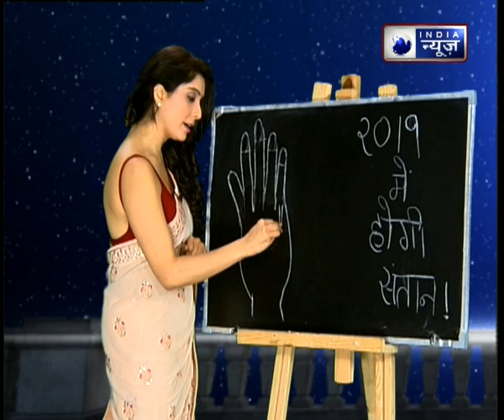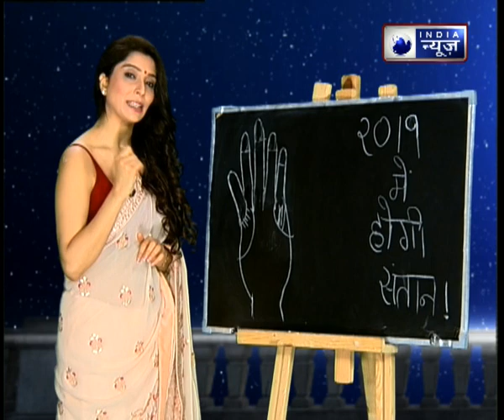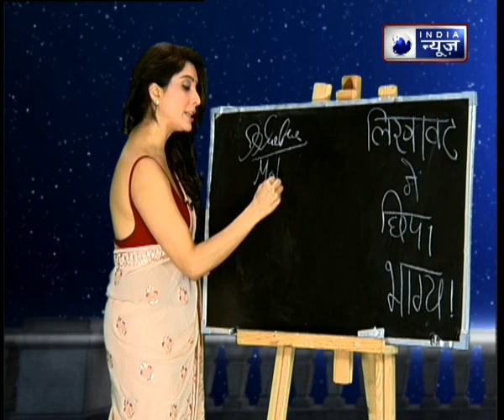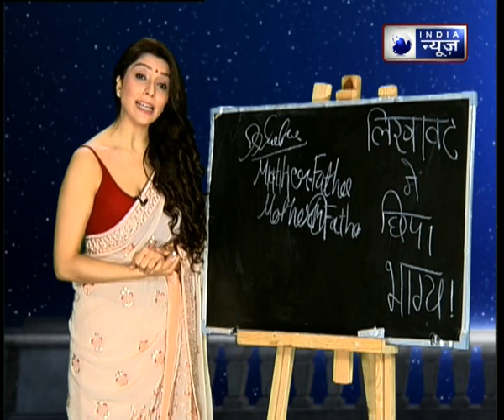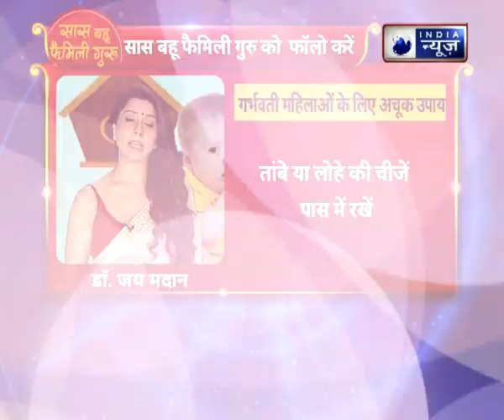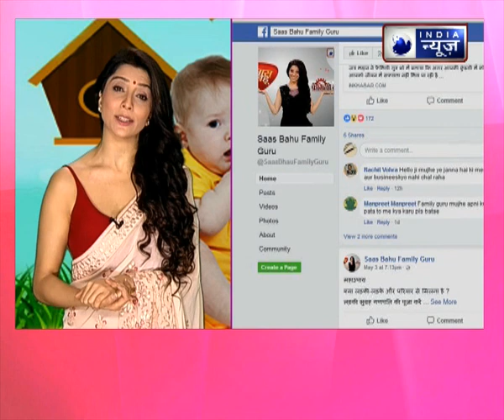आपकी संतान का भविष्य कैसा होगा, कैसे बदले बच्चों का भविष्य, जानिए Family Guru में Jai Madaan के साथ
क्या आप अपने संतान के भविष्य के लिए परेशान रहते हैं, या आपको हमेशा यही डर लगा रहता है, कि आपका बच्चा कहीं बुरी संगत में ना फस जाए. फैमिली गुरू के इस एपिसोड में देखिए कि आप कैसे अपनी संतान की भविष्य सुधार सकते हैं.